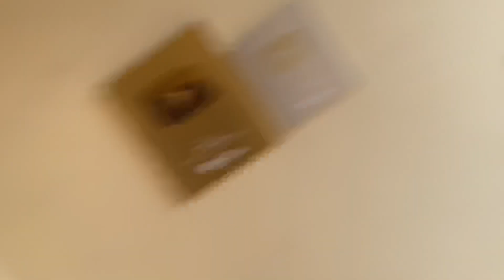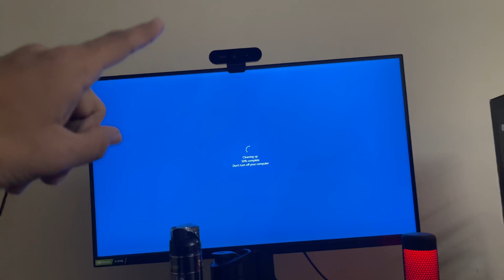Drishyam 2 Review and Car Crash 😱 !!!! |Pratham Kaushik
Hi guys , I am Pratham Kaushik and iss vlog Mai hum jaa raha drishyam 2 dekhne and usse pehle ho gayi hai hamari gaadi crash !